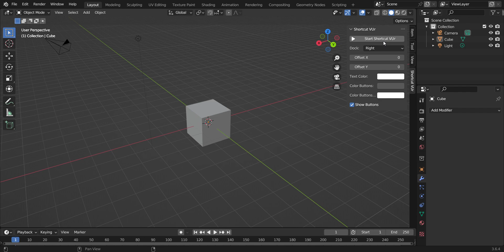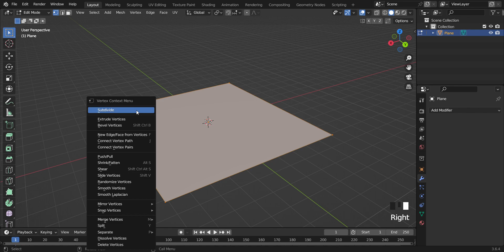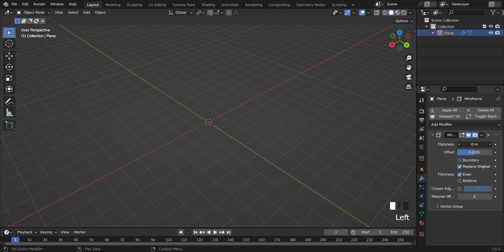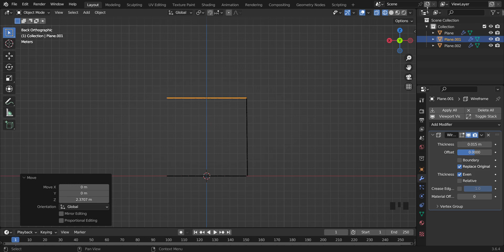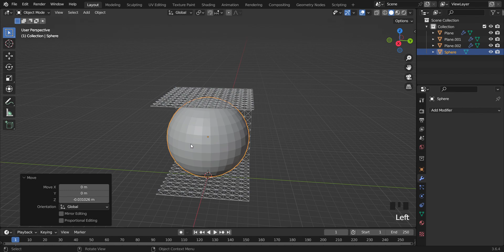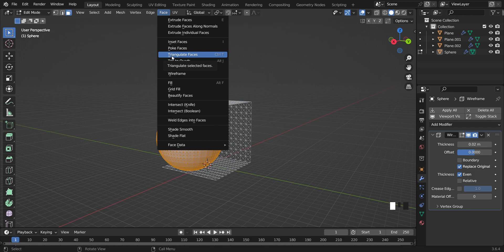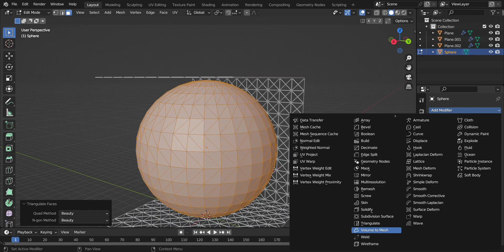EP41 Poke Faces In Blender 3D In Hindi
blender
blender tutorial
blender 5sos
blender guru
blender animation
blender donut
blender 3.2
blender sound
blender modeling
blender for beginners
blender sculpting
blender character modeling
blender 80s
blender water
blender vfx
blender y2k
blender hair
blender ocean
blender lighting
blender 101
blender juice
blender rigging
blender architecture
blender 007
blender kit
blender noise
blender eastsideeggroll
blender 3d
blender xr
blender 90s anime
blender 2d animation
blender 5sos lyrics
blender donut tutorial
blender texture painting
blender fluid simulation
blender zoom problem
blender interior design
blender uv mapping
blender quad remesher
blender character
blender price in bangladesh
blender zombie
blender progress
blender xps
blender nodes
blender machine
blender download
blender 1.0
blender 787
blender fire
blender basics
blender juicer
blender timelapse
blender 4k
blender 5sos live
blender 80s anime
blender 90s render
blender guru donut
blender quick tutorial
blender video editing
blender youtube intro
blender environment tutorial
blender keyframe tutorial
blender rigging tutorial
blender water simulation
blender on ipad
blender ice cream
blender uv unwrapping
blender 60 seconds
blender animation short film
blender 2d animation tutorial
blender sculpting tutorial beginner
blender 3.0
blender ipad
blender quixel
blender zbrush
blender art
blender movie
blender bottle
blender jewelry
blender katana
blender environment
blender 737
blender fog
blender npr
blender osm
blender grass
blender projects
blender retopology
blender underwater
blender 2d
blender 90s cgi
blender short film
blender vfx tutorial
blender wood texture
blender 100 hours
blender donut speedrun
blender cloth simulation
blender youtube channel
blender x wing
blender 0 key
blender 6 months
blender render
blender 80s style animation
blender low poly character
blender hard surface modeling
blender kitchen
blender nft
blender unity
blender course
blender explosion
blender displacement
blender hdri
blender journey
blender octane
blender zipper
blender backrooms
blender particles
blender 6
blender x
blender 02
blender ik
blender 5sos reaction
blender y2k tutorial
blender to unreal engine 5
blender 0 does not go to camera
blender 4gb ram
blender quixel bridge
blender 8 bit
blender sound effect
blender 5 seconds of summer
blender to unity
blender walk cycle
blender 90s anime style
blender for 3d printing